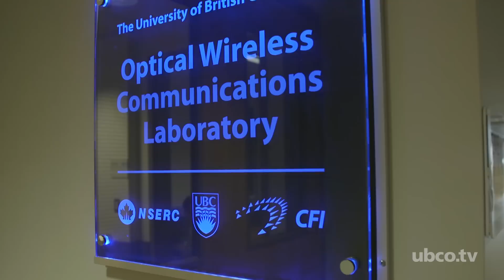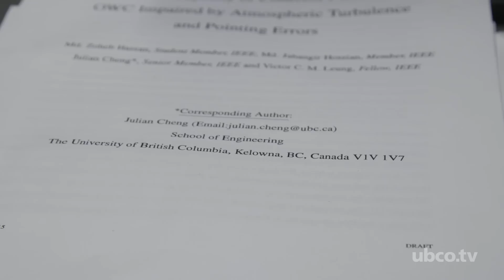School of Engineering Faculty Profile Julian Cheng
Associate Professor Julian Cheng research interests include digital communications over wireless channels, orthogonal frequency division multiplexing, spread spectrum communications, statistical signal processing for wireless applications, and optical wireless communications.